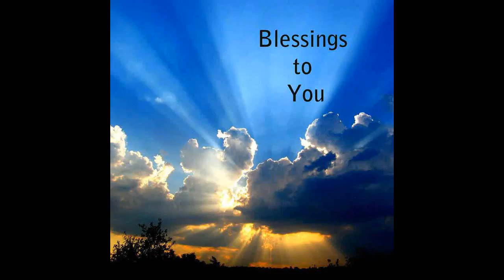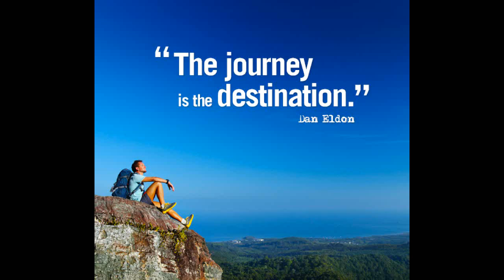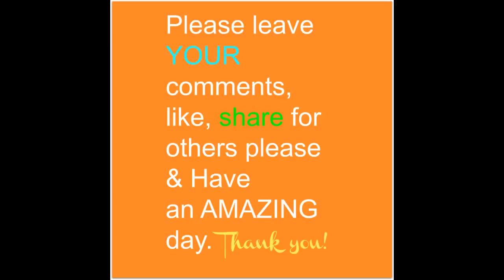Making Money The Empowered High Vibrational Way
1 to 1 LIFE COACHING/MENTORING with Owen & GROUP/RELATIONSHIP COUNSELING With me and my partner Sally

Love Thyself
Know Thyself
Be Thyself

Namaste & love,
Owen!